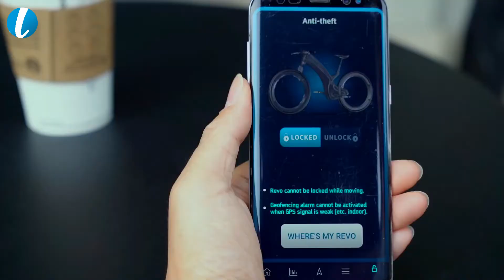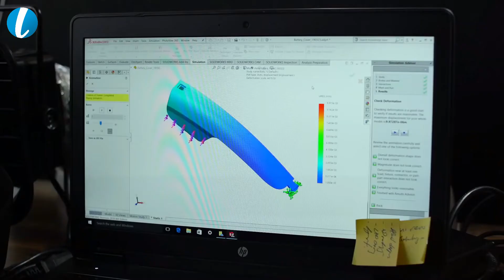REEVO Bike | Most Innovative Electric Bike 2021 | Reevo E-Bike Best Electric E-bike 2021 Reevo 2021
➤ REEVO Ebike | Most Innovative Electric Bike 2021 | Reevo The Hubless Ebike with Fingerprint Reader
➤ Style, security & safety for the modern urban cyclist.
➤ An ambient light sensor detects darkness and automatically turns on and off the ultra bright headlamps and tail light. So you can stay safe no matter when you ride.
➤ Reevo's hubless wheels are meticulously impact tested in our lab to be safe up to 265lbs. The wheels are triple-sealed from the elements for superb long term reliability.
➤ One can never be too cautious! Reevo’s redundant fail-safe measures, like a removable main battery with internal security system backup battery keep your bike just that—yours.
Recommended for you:
➤ Powerben portable power source for everyone
➤ 55 Inch 4K TV | The True Full Outdoor 4K HDTV |Telus | Invention hd |